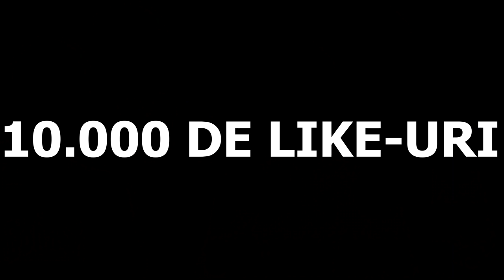Prieten Vs. Cel Mai Bun Prieten 2